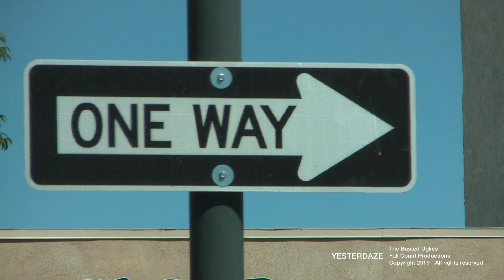The Busted Uglies - "Yesterdaze" Official Music Video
- The Busted Uglies - "Yesterdaze" - Like this video? Come see thousands more at the Net's largest, uncensored, completely d.i.y. music video site, BlankTV.com!

Artist City, State, Country: Lancaster, California, U.S.A.

Artist Bio: Formed early 2018, with the three original members Ben, David and JD. Now with new members Tyler (bass) and bruv James (rhythm guitar), we're talking our reggae rock roots to the next level.

Song Lyrics: "Yesterdaze"

Woke up this morning took a look in the mirror,
Thought I was a brand new person ,
till the same old sh*t had happened again,
Oh baby I've been waitin' for you to come,
Well I'm still countin' the seconds,
How they fall and form into a million separate lies
(Chorus)
I fall into the same old patterns of my yesterdaze,
Oh it only reflects a little when I'm in the glare of my shades
No matter what you tell me it goes in one ear and out the other,
Unless you yell like mama cause she yells as loud as thunder,
It doesnt matter what you say, oh he's just tryin' to get laid,
Tryin' to take you in the back,
Tryin' to take you in the shack
(Chorus)
(Chorus)
Why can't we all arrive on time,
I'm so punctual it's a crime,
Everything I say is way over your head,
Baby baby baby you don't get my references
(Chorus)
(Chorus)